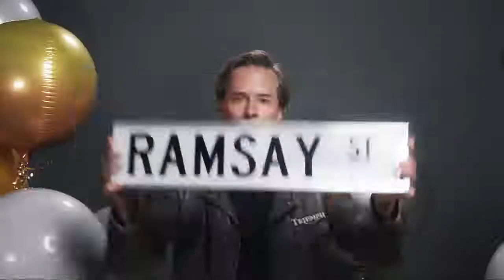Celebrating Neighbours - Sadie Rodwell (Emerald Chan)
Sadie Rodwell (Emerald Chan)